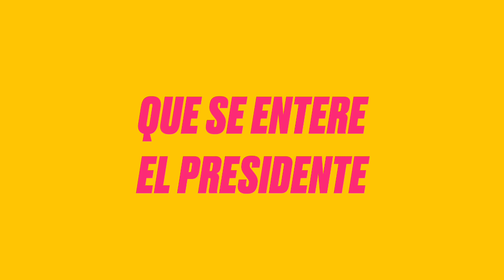Que se entere el presidente